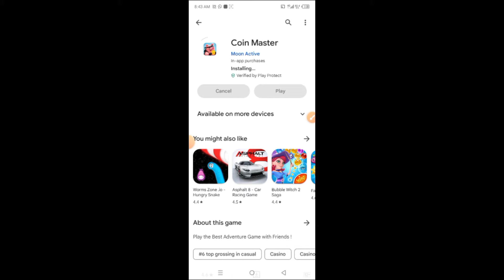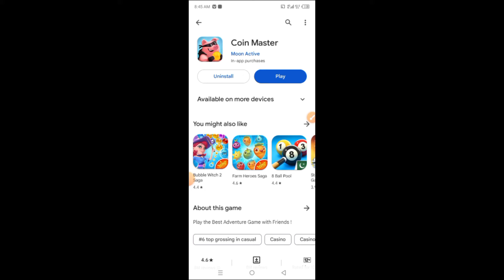Coin Master App Se Paise Kaise Kamaye | Coin Master App Real or Fake | Coin Master App Withdrawal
Earn Rs5000 To Rs10000 Daily Must Watch